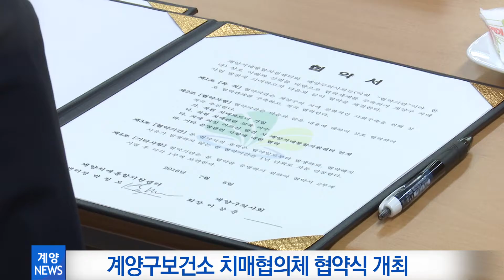7월 2주 계양구보건소치매협의체 협약식 개최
지난 6일 구청 신비홀에서 지역사회 치매관련 유관기관들과 상호 협력을 통해 치매환자와 가족이 편안하고 안전하게 살아갈 수 있는 치매안심 계양구를 만들기 위해 치매협의체를 구성하고 협약을 체결했습니다.

치매협의체는 계양치매통합지원센터를 비롯해 계양경찰서, 소방서, 의사회, 한의사회, 약사회, 국민건강보험공단 계양구지회, 노인회로 구성되어 있습니다.

앞으로, 소속된 단체 및 기관의 직원들이 치매관련 교육을 받고 치매파트너로 활동하게 되며, 치매의심 어르신 발견 시 치매통합지원센터로 연계, 치매인식개선 캠페인 참여 등의 활동도 수행하게 됩니다.

또한 주기적인 회의를 통해 치매관련 현안사항 논의 등 적극적인 치매 관리사업을 추진할 예정입니다